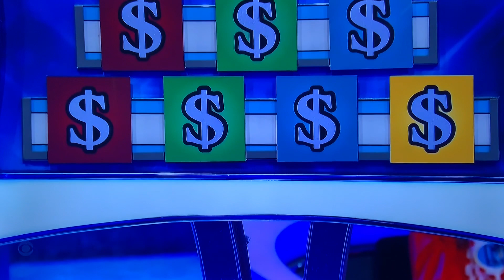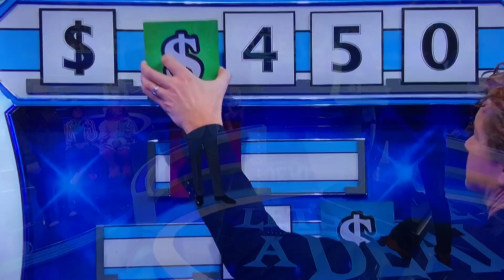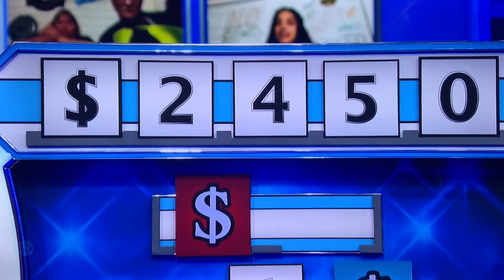LMAD ALL-NEW LIVE today Wednesday May 24, 2023🤯😳🤯😳🤯😳🤯😳😳